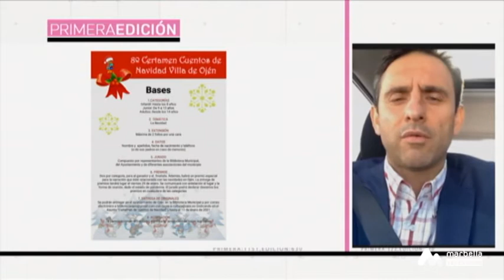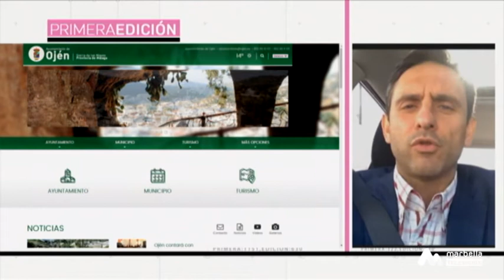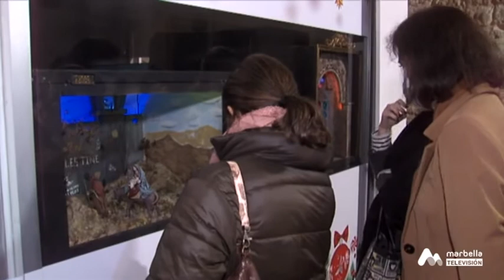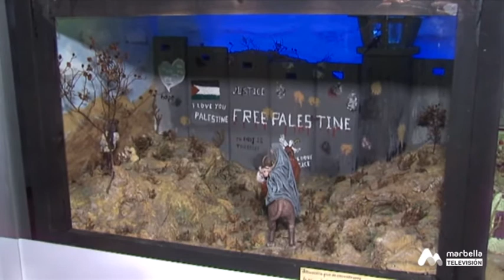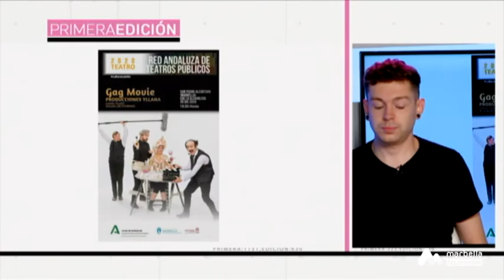Primera Edición - Viernes, 18 de Diciembre 2P